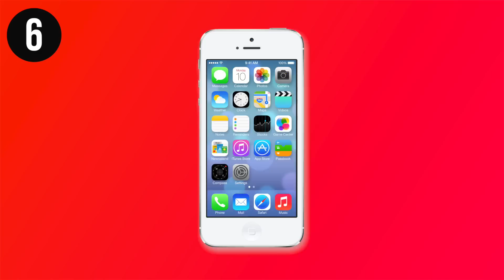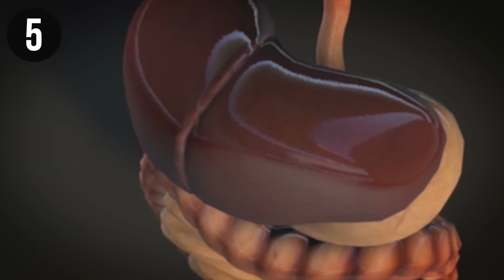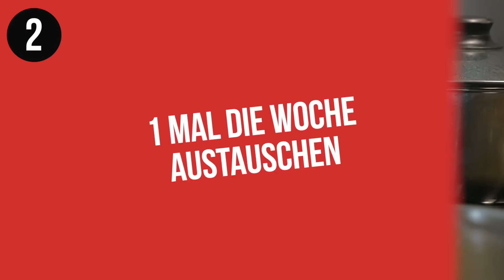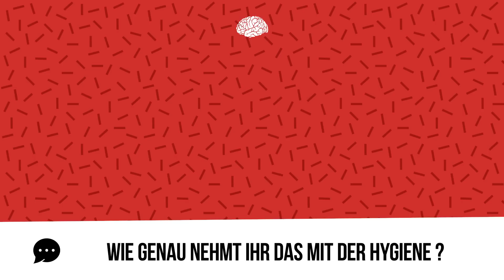Gegenstände, die schmutziger als eine Toilette sind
Ihr habt hoffentlich schon gegessen, denn das nächste Thema ist nicht gerade Appetitanregend. Wir zeigen euch 7 Dinge auf denen in der Regel mehr Keime haften als auf einer durchschnittlichen Toilette.